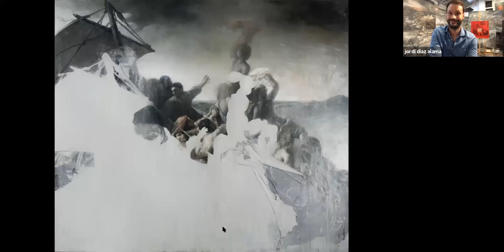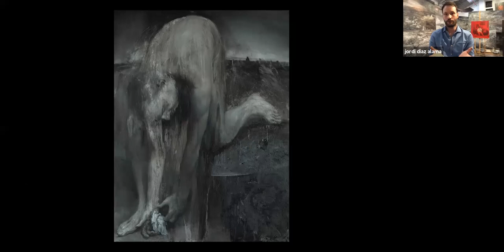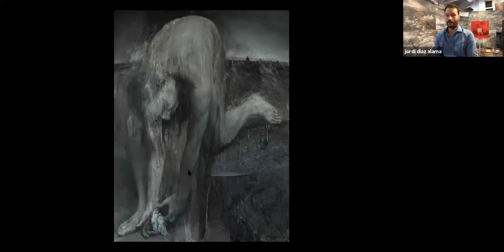"CONVERSANDO ENTRE PINTORES" INVITADO ESPECIAL JORDI DIAZ ALAMA"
Elkin Canas director academico de Miami International Fine Art entrevista al artista Jordi Diaz Alamá. Fundador y director de la prestigiosa Barcelona Academy of Art.